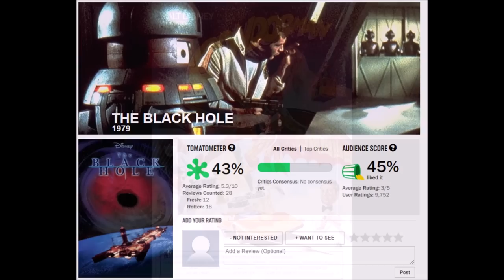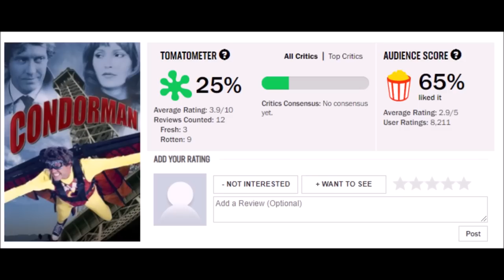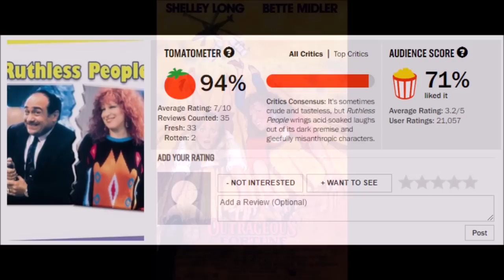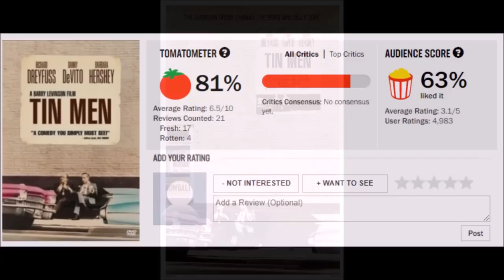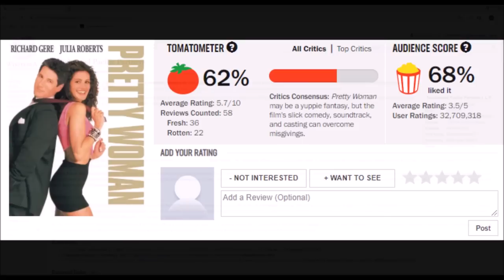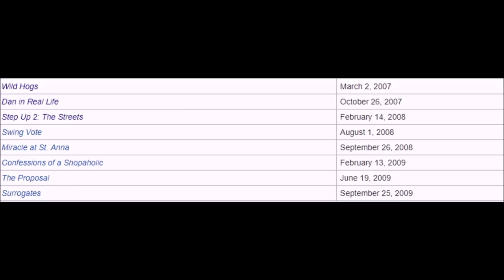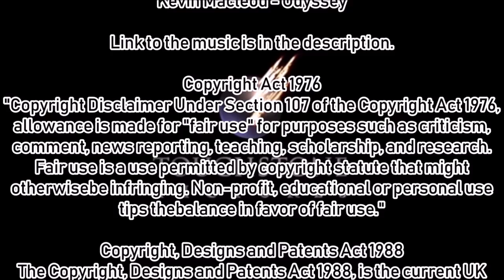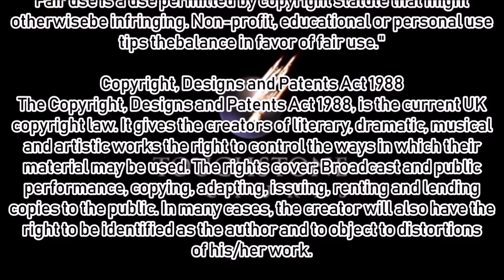What Happened To Touchstone?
Happy 35th birthday, Touchstone. Also, give Touchstone to Bruckheimer, Disney!

I hope you really enjoy(ed) this documentary. March will have something bigger.